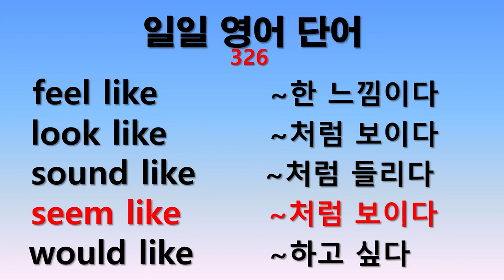일일 영어단어 326